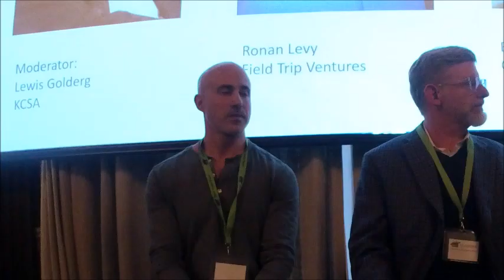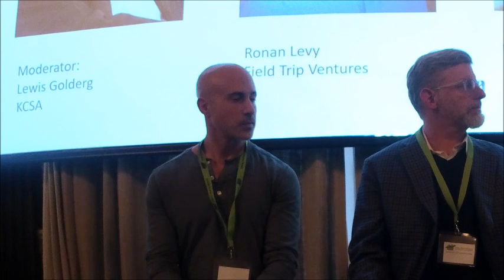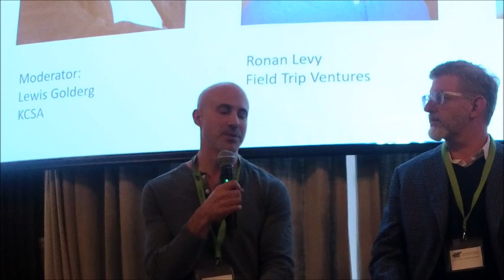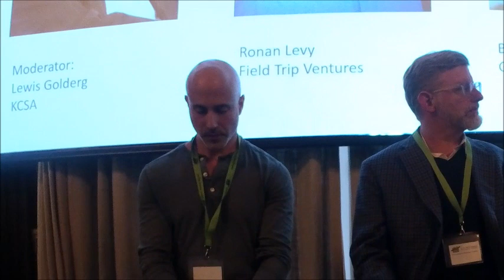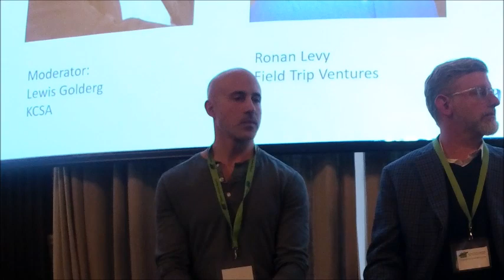The Parallels Between Cannabis & Psychedelic Companies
The Green Market Report hosted its first Psychedelic Investing conference on January 24, in New York City. This panel was moderated by Lewis Goldberg, a Managing Partner at Communications firm KCSA. He was joined by Ronan Levy of Field Trip Ventures and Brian Quigley of Green Sky Strategies. They spoke about the similarities between the emerging psychedelic companies and the early days of the cannabis industry. Levy was at the forefront of the legal cannabis industry in Canada when he co-founded Canadian Cannabis Clinics and CanvasRX Inc, which was acquired by Aurora Cannabis in 2016. His new venture will create clinics that will focus on psychedelics-assisted therapies.  Quigley is the Co-founder of Green Sky Strategies. He and his partners Jim McAlpine and Ophelia Chong have created a Cannabis Strategy team that combines deep cannabis industry and consumer experience with proven Fortune 500 strategic thinking. The group is looking at psychedelic investments.